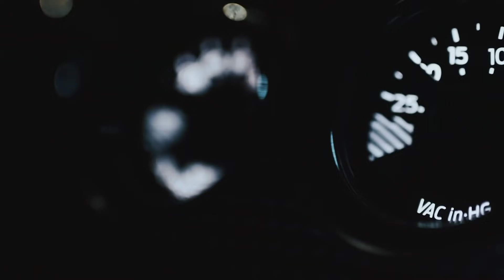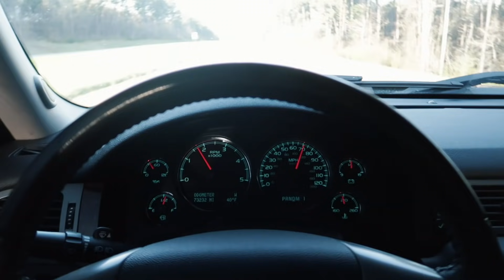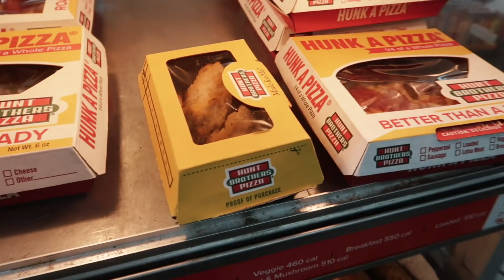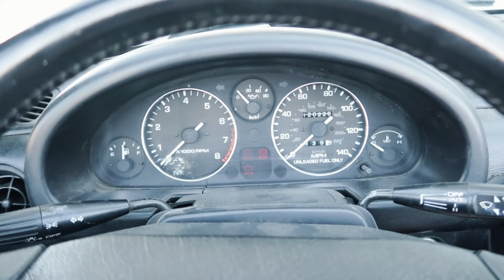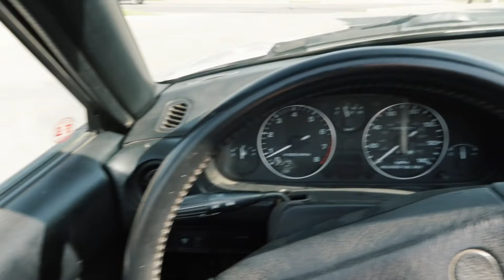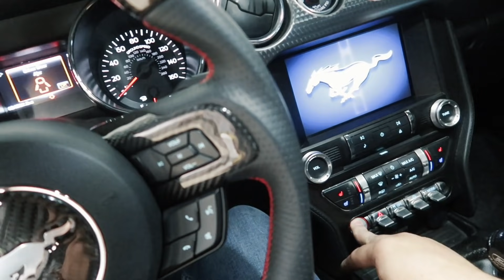I gave him my keys.. he did a HUGE burnout!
Join my Vikings clan under my nickname: itsjusta6

Fan Mail -
itsjusta6
Ruston, LA
71273

Oddie Maddox - The Throne